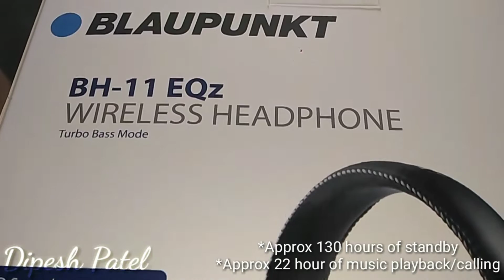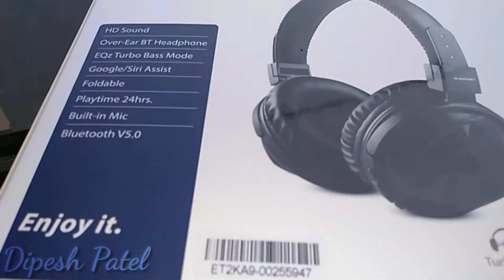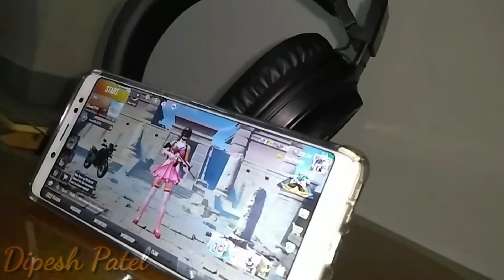#1 Detailed Review | BLAUPUNKT-BH11 Wireless Headphones | PUBG experience review | Dipesh Patel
#1 Detailed Review on YouTube.

Blaupunkt BH11 Bluetooth Over-The-Ear Wireless Headphone with Bass Booster and 24 Hours Battery Life

or

Related Products:-

1. One Plus Wireless Bullet Z"

2. Cosmic Byte GS410 Headphones with Mic and for PS4, Xbox One, Laptop, PC, iPhone and Android Phones (Black/Blue)

3. Cosmic Byte GS410 Headphones with Mic and for PS4, Xbox One, Laptop, PC, iPhone and Android Phones (Black/Blue)

Blaupunkt is an iconic German brand that has developed cutting edge audio technology since 1924. Today this legendary Audio Tech German brand is available in India with a superior quality range of Audio Products.

Main Features:-

 Over-the Ear design: One of the only over-the-Ear headphones from a global renowned brand in this price. over-the-ear as a form factor covers your entire ears not to let you miss any sound beats vs on-the Ear headphones

 Feel the true and pure stereo sound quality from large 40mm speakers with superior output, get powerful bass and clear notes.

 Long Battery Life: BH11 comes with 24 Hours of battery life. You get music pouring out throughout the day

 Built-in Mic and controls: Better design gives you more control. Take charge of your music and calls with the easy to use multi-function buttons

 Equalizer Mode: Toggle between Blaupunkt Music and Turbo Bass Mode with one touch. Choose between thumping bass and true sound

Dual pairing: The dual pairing mode of BH-11 enables to connect with two devices at once. No need to disconnect your bluetooth from your primary device anymore

All device compatible: Connect effortlessly with Phones, PC or even tablets. Connect via bluetooth or the 3.5mm jack and enjoy music, movies & matches!